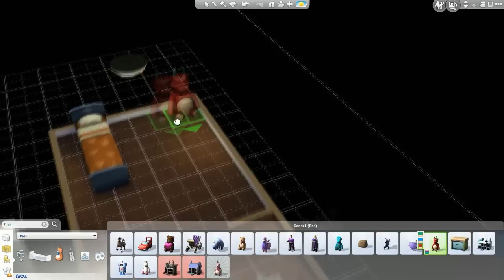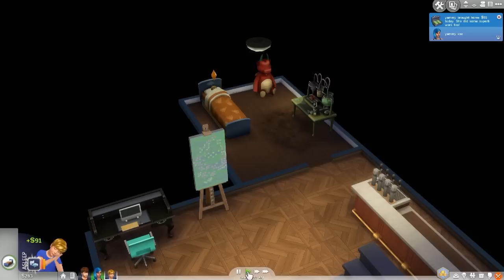The Sims 4 | Dawson Burns The House Down | Episode 15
join me as i play through the Sims 4

The Sims 4 is the fourth main installment in The Sims franchise. Like the previous games in the series, The Sims 4 focuses on creating and controlling a neighborhood of virtual people, called "Sims". The Sims 4 boasts an overhauled and intuitive Create a Sim, updated building tools, and deeper, more complex Sims through the addition of emotions and new traits.